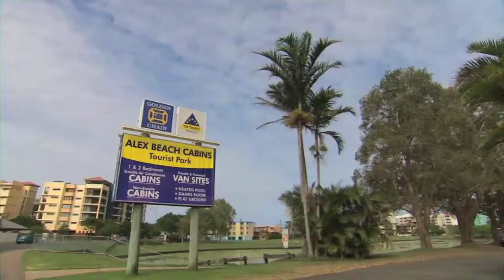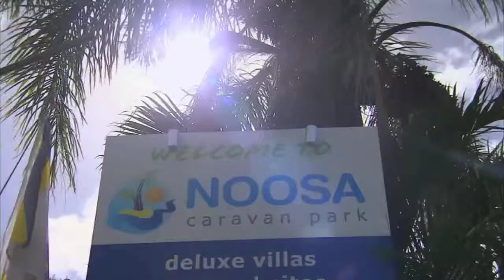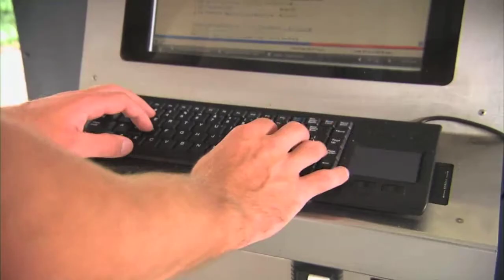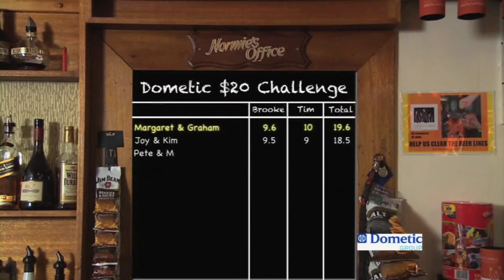Discover Downunder 2013 Episode 4 - Sunshine Coast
Discover Downunder are in the heart of Noosa where Tim hops aboard a gondola to tour the Noosa waterways.  While Brooke checks into a Alex Beach Cabins & Tourist Park in the heart of the Sunshine Coast and visits Underwater World for an encounter with the marine life. Tim then catches up with country singer, Corey Hargreaves, for happy hour at the Noosa Caravan Park and introduces the Ozpig, a nifty gadget to keep you warm and cook your dinner!